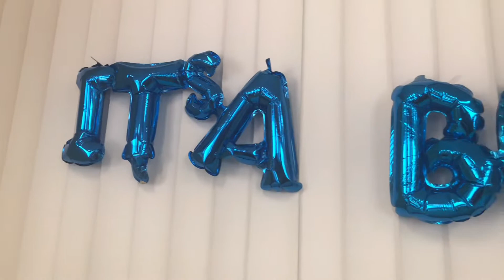BABY SHOWER DECORATIONS/ CAKES AND SURPRISES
Surprised baby shower of our friend and co worker we are coming together to celebrate the coming of a special new child. She is having a surprised shower for a boy.
there are many ways to help share the news about your baby shower.

I chose not to show their faces to respect their privacy.